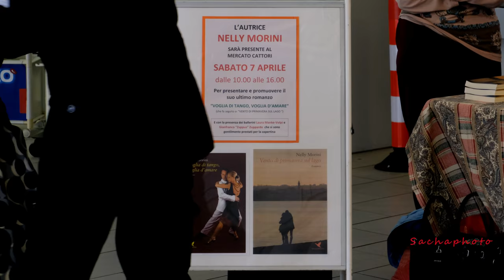Nelly Morini, Voglia di tango, voglia d'amare, romanzo